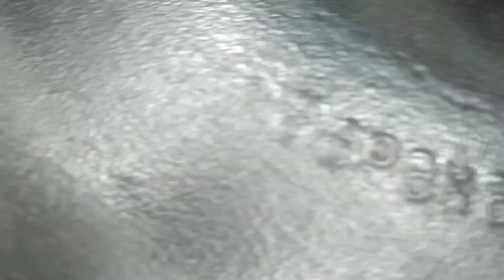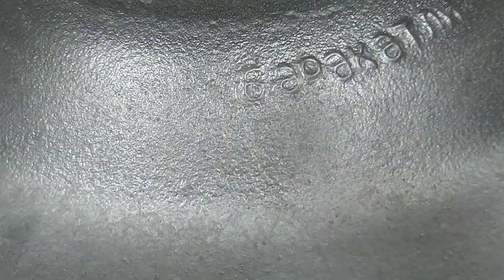CƏNNƏT ALMASI MÜRƏBBƏSİ